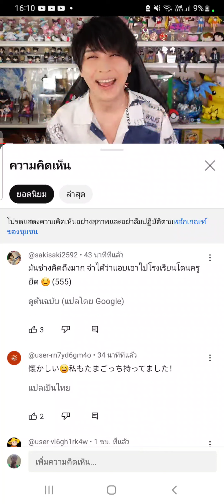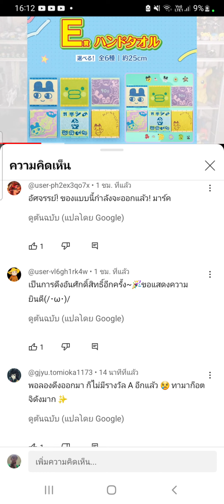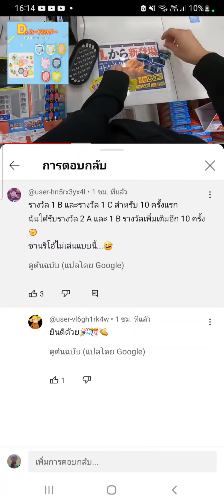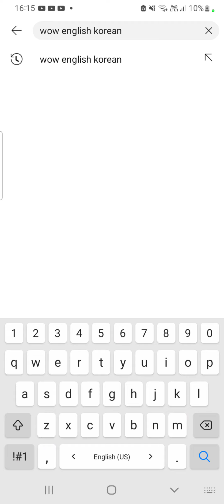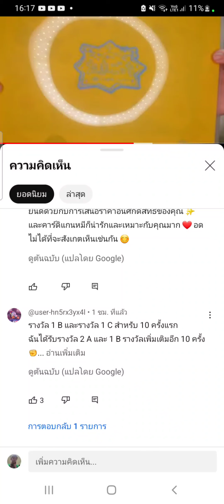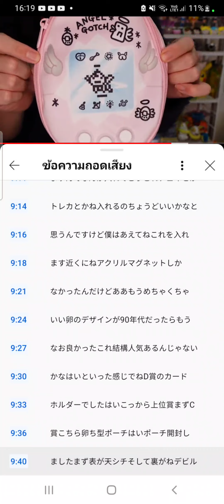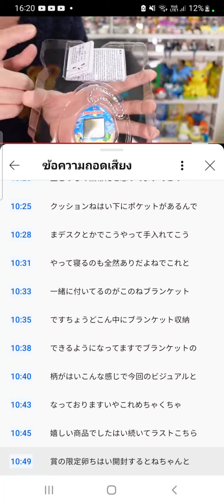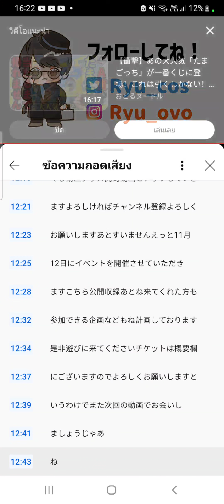3 พฤศจิกายน ค.ศ. 2023